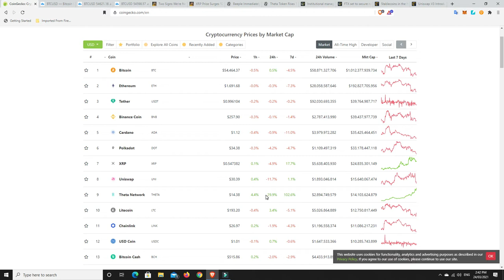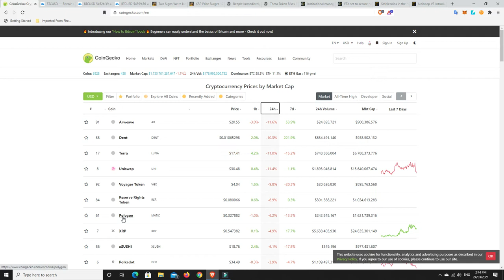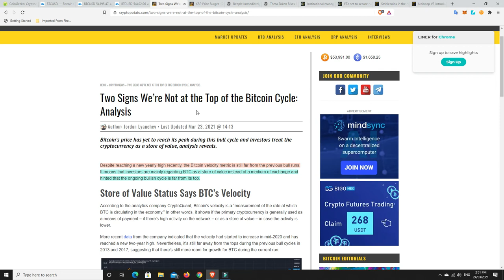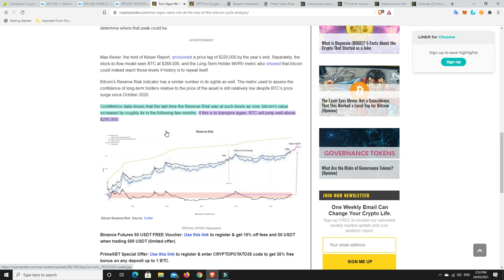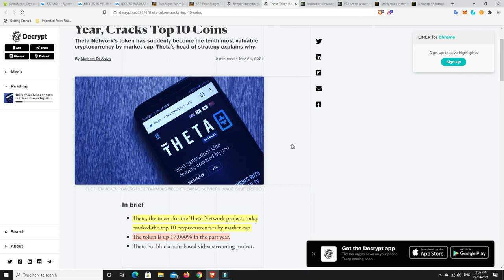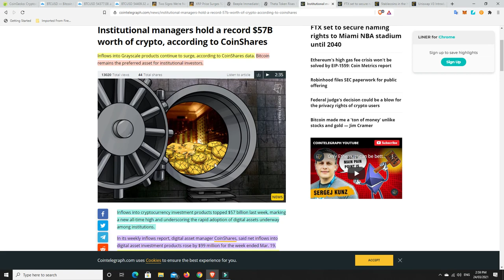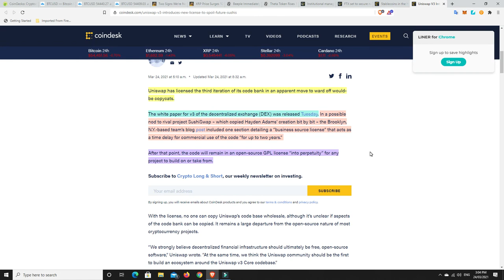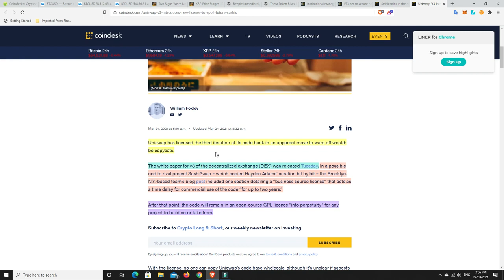Institutions are buying the dip & Beeple immediately converts $69M of Eth to USDC NFT's are a bubble